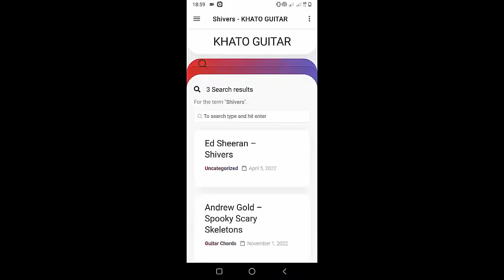How To Play Ukulele Sign Me Up By Post Malone